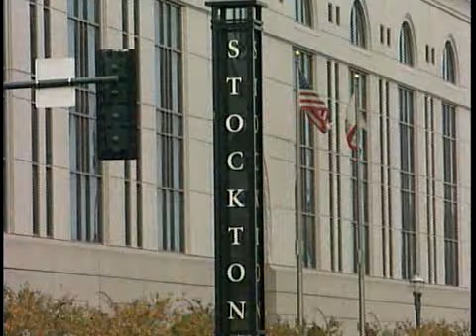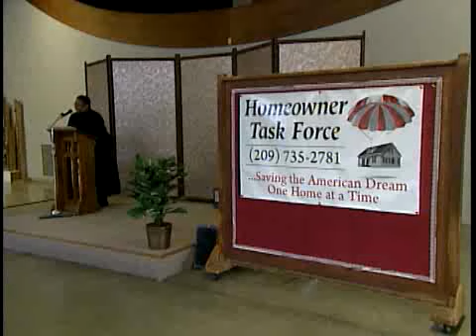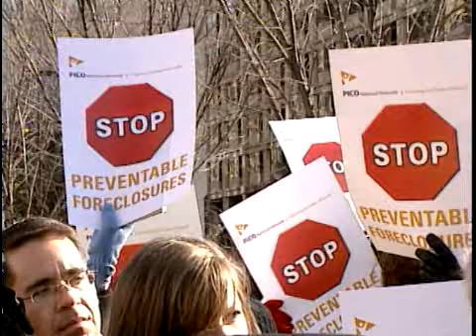Churches and the Foreclosure Crisis - PICO on PBS